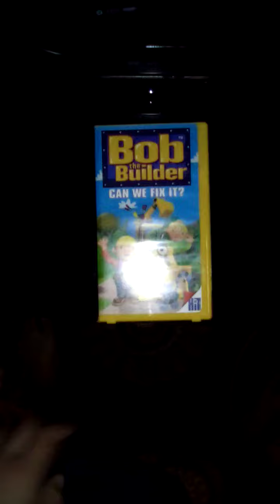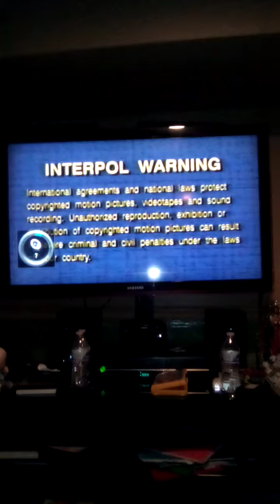Opening To Bob The Builder Can We Fix It VHS 2001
FBI Warning Interpol Lyrick Studios/Hit Entertainment (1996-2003)

Lyrick Studios

Hit Home Entertainment

Kipper:

Promo